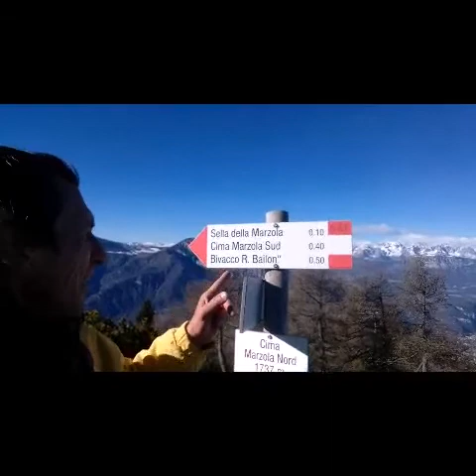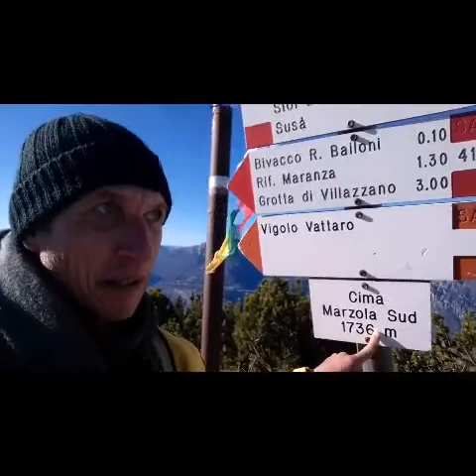14# Vivere in Italia☆Uma exploração a Cima di Marzola.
Povo de Marzola é considerado um dos mais belos pontos panorâmicos em Trentino, graças à sua posição central entre o Valle dell'Adige e Valsugana. O olhar da um giro em um fabuloso trezentos e sessenta graus que inclui o Grupo Brenta Dolomite e os lagos de Levico e Caldonazzo.